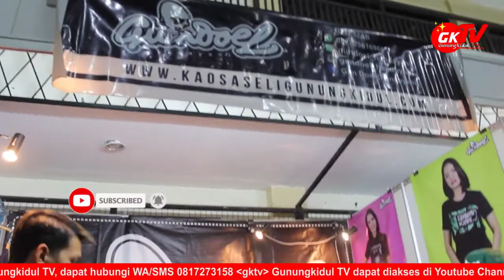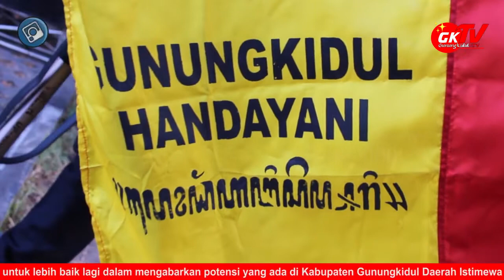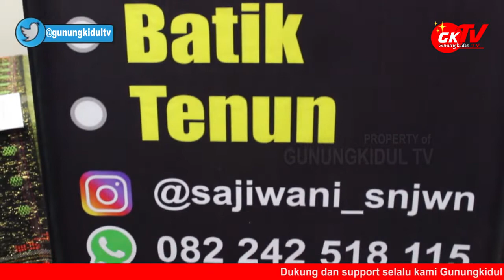Gunungkidul Expo 2019 Diresmikan Bupati Hingga Hari Ahad Besok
Gunungkidul TV - Dalam rangka peringatan Hari Jadi Kabupaten Gunungkidul ke 188 tahun, Pemerintah Kabupaten Gunungkidul adakan Gunungkidul Ekspo 2019.

Rabu sore 12 Juni 2019 pelaksanaan Gunungkidul ekspo 2019 resmi dibuka oleh Bupati Gunungkidul. Bertempat di Gedung Serba Guna Siyono, Gunungkidul ekspo akan dilaksanakan hingga Ahad, 16 Juni 2019 mendatang.

Dusun Karangduwet I, Rt. 16/07 Desa Karangrejek Wonosari Gunungkidul DIY. Telp. (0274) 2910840. WA only.